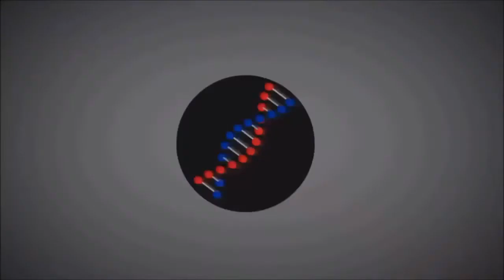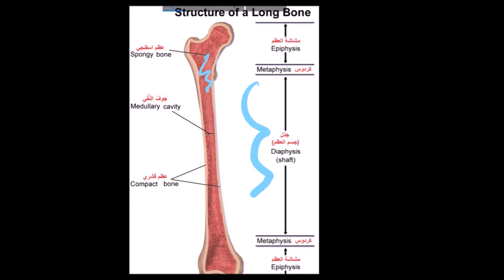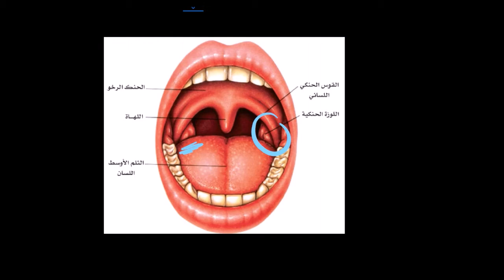احياء ثانوية عامة | المناعة ف الانسان 1 | اكاديمية غرناطة 😍